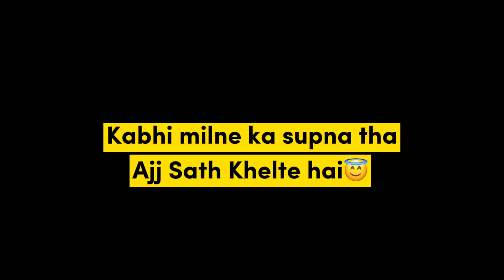Dekhne Se Lekar , Saath Khelne Tak ka Safar ♥️💛 ft. @clutchgod960 @GiLLnub